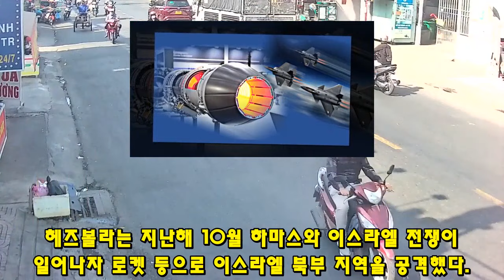결국 KF-21 전투기 스텔스 랜딩기어 이륙..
2867결국 KF-21 전투기 스텔스 랜딩기어 이륙..